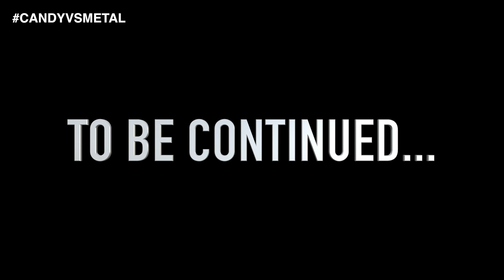CANDYFLOSS vs METAL